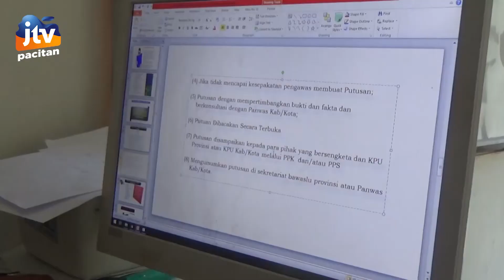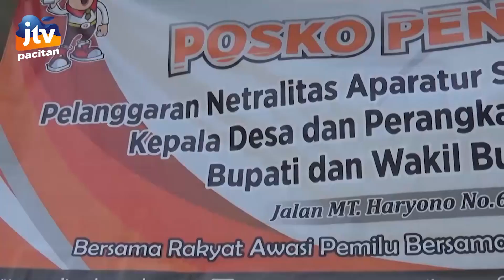BERKAS REKOMENDASI DI SERAHKAN KE BAWASLU PROVINSI